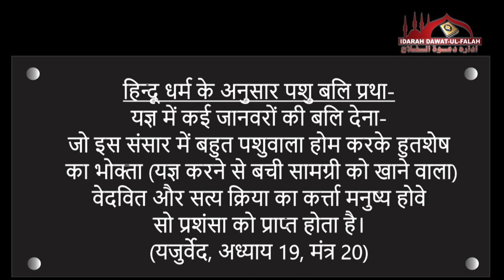qurbani hindu dharam me by Shaikh Hafiz Shakeel Ahmed Meeruthi